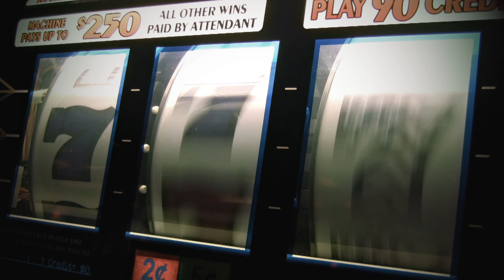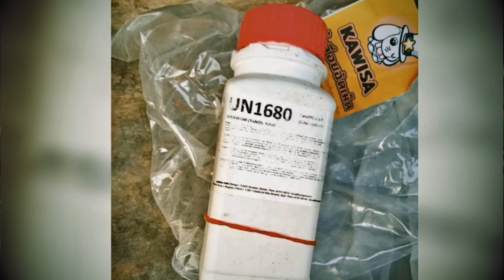She repaid debts with CYANIDE. Serial killer "Am Cyanide"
On April 14, 2023, two friends arrived at the riverbank in Ratchaburi, Thailand, to release fish into it. This act of kindness, a virtuous deed, essentially constitutes a traditional Buddhist ceremony. A surveillance camera captured one of the friends as she walked along the waterfront, carrying the fish. She appeared lively and perfectly healthy. However, within moments, she collapsed lifeless. Bystanders attempted to assist her, but it was already too late...